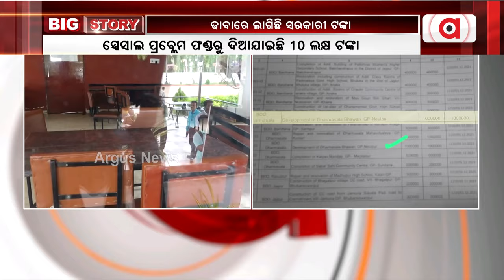ସରକାରୀ ଟଙ୍କାରେ ତିଆରି ହୋଇଛି ବଲେ ବଲେ ଢାବା || Bobby Das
ନବୀନ ପଟ୍ଟନାୟକଙ୍କ ସ୍ବଚ୍ଛ ଶାସନର ଗୋଟିଏ ପରେ ଗୋଟିଏ ଗୁମର ଖୋଲୁଛି । ସରକାରୀ ଟଙ୍କାର ତିଆରି ହୋଇଥିଲା ଢାବା । ଯାଜପୁର ଧର୍ମଶାଳା ଭବନରେ ଥିବା ବଲେ ବଲେ ଢ଼ାବା ପାଇଁ ଟଙ୍କା ଖର୍ଚ୍ଚ କରିଥିଲେ ସରକାର ।